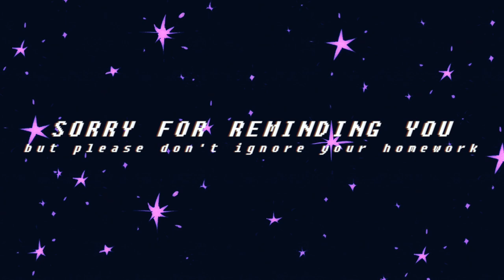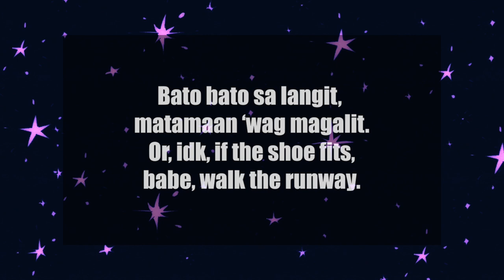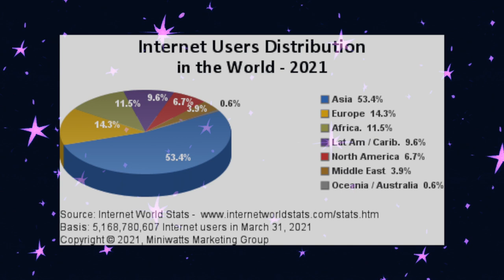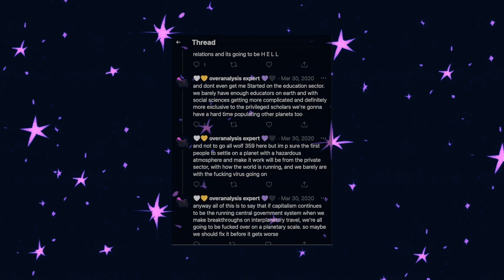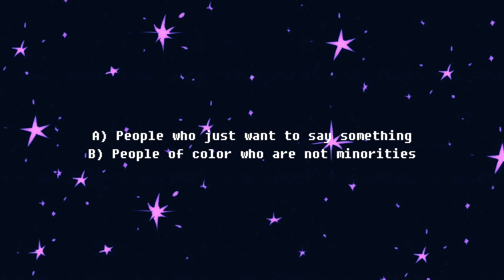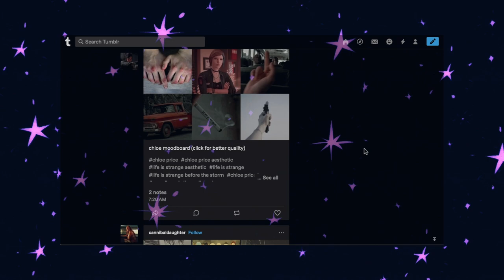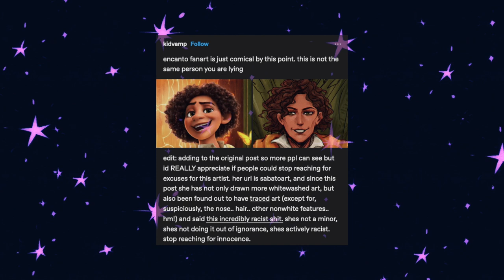White-washing Fandom and Decolonizing the Internet (CC)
0:00 Intro
3:28 Demographics
7:03 Cultural Identity
12:54 Defaults
17:22 Conclusion